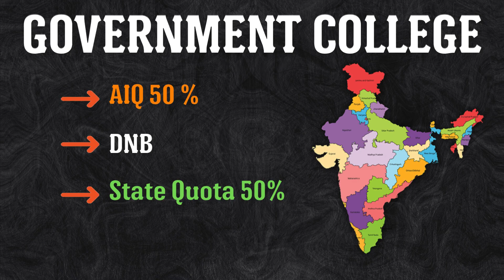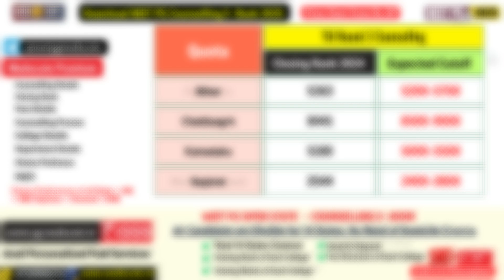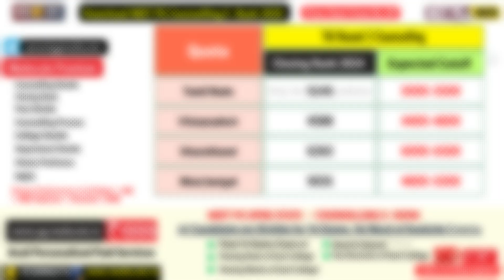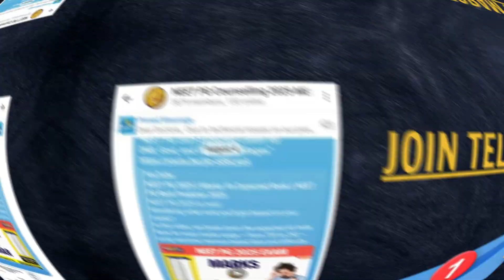NEET PG 2025: General Medicine Expected Cutoff 2025|AIQ vs DNB vs State Quota Comparison|2024 Cutoff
Friends,
Welcome back to our NEET PG 2025 Cutoff Series!

🎯 In today’s video, we’re diving deep into General Medicine – one of the most competitive and sought-after branches in PG Medical admissions.

We’ll compare the All India Quota (AIQ), DNB, and State Quota counselling cutoffs – exclusively for the UR (General) Category.

Here’s what we’ll cover:

📌 AIQ General Medicine Closing Rank
📌 DNB General Medicine Cutoff and Safe Rank
📌 State-wise Cutoffs for UR/GEN/Open Seats
📌 Strategy if your rank is between 5K to 14K

💡 Whether you’re targeting government medical colleges or top DNB institutes, this video gives you a complete roadmap.

📢 Join WhatsApp Channel: Click to Join

📘 Get Your Personalized Student Report
🎯 Made manually by our expert team – not software-generated!
📌 Includes:

📌Realistic college options for your rank
📌Round-wise chances
📌Stipend, fees, bond details
📌Category & state-specific insights

⚠️ This is not a cutoff or seat prediction video — only your expected rank based on marks.
✅ Based on NEET PG 2024 trends and current paper difficulty.

neet pg 2025 cutoff
general medicine cutoff neet pg
dnb general medicine cutoff 2025
neet pg state quota cutoff 2025
neet pg aiq cutoff 2025
neet pg counselling 2025
medicine cutoff neet pg 2025
aiq vs dnb vs state quota
neet pg 2025 general medicine
neet pg 2025 safe rank
neet pg ur category cutoff
dnb medicine 2025
state quota general medicine cutoff
neet pg 2025 rank strategy
neet pg counselling tips